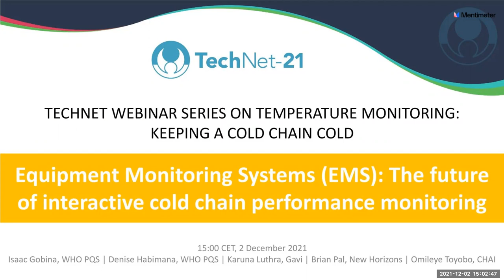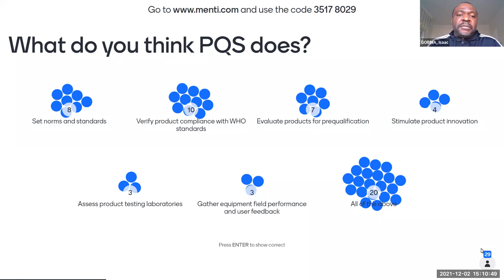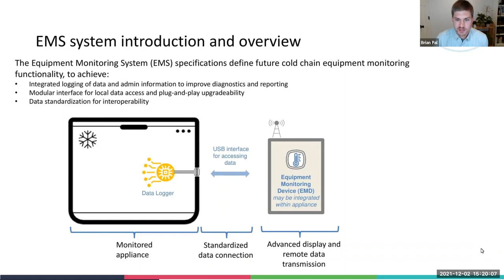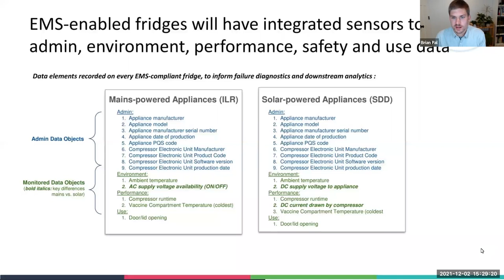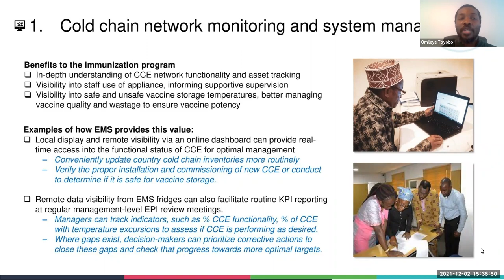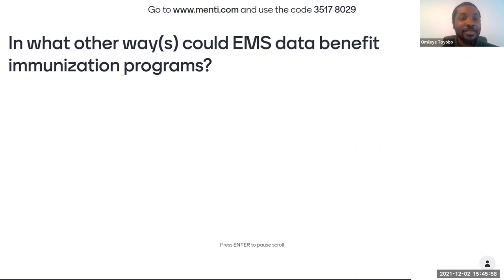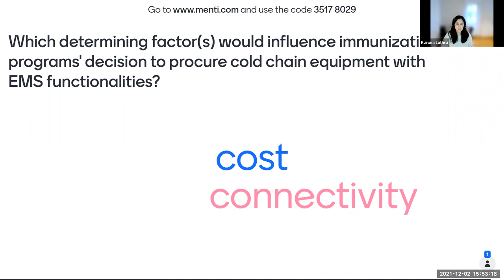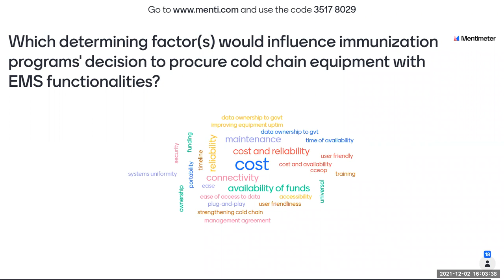Equipment Monitoring Systems (EMS): The future of interactive cold chain performance monitoring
Immunization programs often encounter technical challenges when adopting current cold chain equipment (CCE) performance monitoring tools. WHO PQS is working towards solving these challenges by establishing a new way of monitoring equipment performance. This interactive session presents the future of equipment monitoring systems (EMS) and how they can become a valuable tool for immunization programs. Participants will also have the chance to provide their feedback on the proposed EMS features in real-time through an interactive survey tool.

Presenters

Brian Pal, New Horizons
Isaac Gobina, WHO
Denise Habimama, WHO
Karuna Luthra, GAVI
Omileye Toyobo, CHAI

This webinar session is the 4th in the series on Temperature Monitoring: Keeping a Cold Chain Cold. More information about the series, and all presentation slides can be found